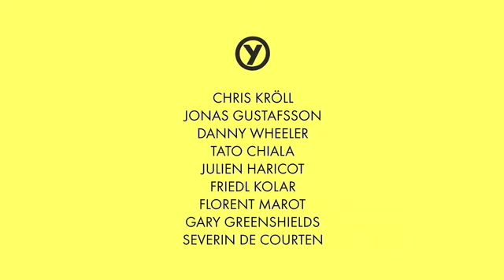YEAHH LOVE a snowboard motion picture microlove Teaser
Yeahh Productions presents for 2008
YEAHH LOVE a snowboard motion picture microlove

Produced by Martin Luchsinger and Daryl Hefti

YEAHH LOVE ... a special way of loving, practiced by thousands - documented by  some of the best riders in the world. From the makers of PUBLIC YEAHH and PURPLE YEAHH, Yeahh Productions new release „YEAHH LOVE"  hits it again: loud, sharp, angry, unpredicted, smooth, focused, surreal, luxurious, humble and loving. Shot on locations in Canada, Switzerland, U.S, Italy, Norway and a whole bunch of places in the universe! With a subtle tone and a direct approach, The No Love TM teaser is a small example to prepare yourself  for what's not coming, with no lack of intensity!  Turn up the volume and get rid of your neighbors.
YEAHH LOVE.

Riders

Arthur Longo, Cheryl Maas, Frederik Kalbermatten, Danny Wheeler, Tonton Holland, Steve Gruber, Julien Haricot, Iker Fernandez, Morgan Le Faucheur, Severin de Courten, Friedl Kolar, Tato Chiala, Chris Kröll, Jonas Gustafsson, Florent Marot, Alex Schmaltz, Gary Greenshields